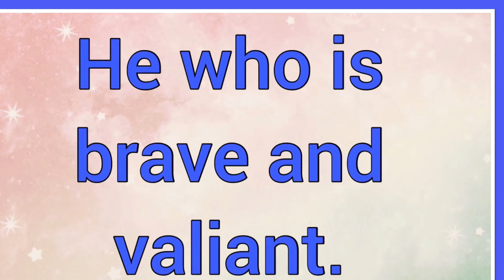Baudilio | Name Origin Meaning